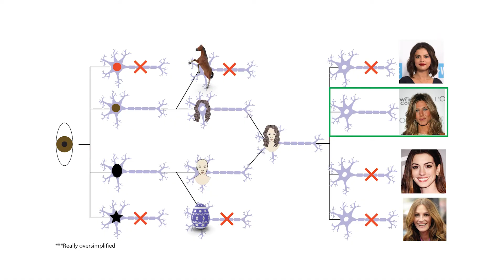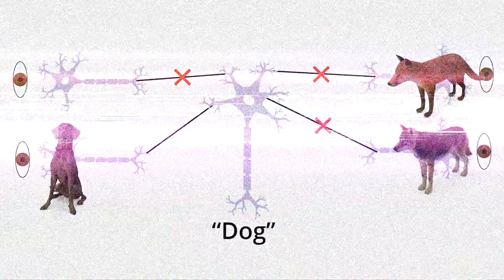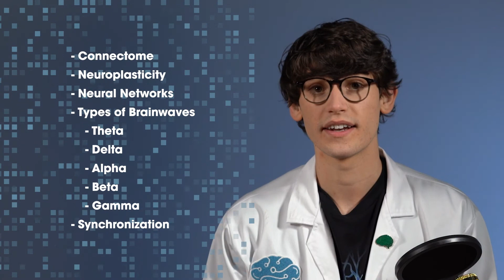How Neurons Give Rise to Our Thoughts - Lesson 4.1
This video explains how neurons come together to create the networks that give rise to our thoughts. The totality of our neurons and their connection is called our connectome. Learn how this connectome changes as we learn, and computes information. We will also learn about physiological phenomena of the brain such as synchronicity that gives rise to brain waves.